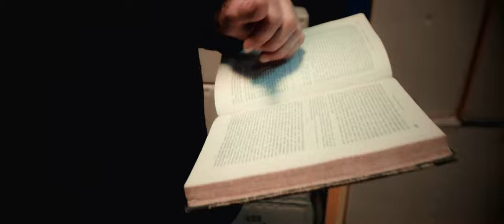ROOD - H.P. Lovecraft Award Winning Horror Short Film / A Night of Horror International Festival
Art by Waldkunst

Winner 2020:
A Night of Horror International Film Festival - Best Lovecraft Inspired Film
Torino Undergound Cinefest
Independents International Film Festival
Indie Short Fest

Official Selection 2020:
Brussels International Fantastic Film Festival
Chicago Horror Film Festival
H.P. Lovecraft Film Festival
Genre Blast Film Festival
Independent Days Film Festival
Russian International Horror Film Festival
Camgaroo Award